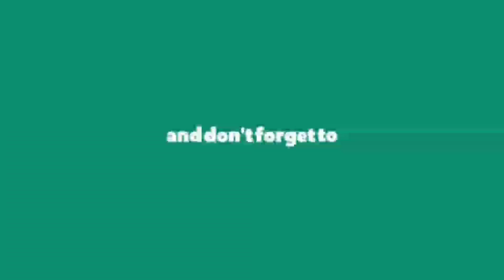Flips Practice video ( Dub cork / 720 ) | Bimal rana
So hey guys welcome back to another video in this video you will get to see the flips Practice video or mastering double cork ( dub cork or 720 ) twist.this video gona really amazing and full powerfull bcz you will get to see the amazing flips or motivated.Hope you guys you  like this video and learn something from this video and if you  like then give a thumbs up 👍and share it by showing your love 😍.

                                                 Keep supporting